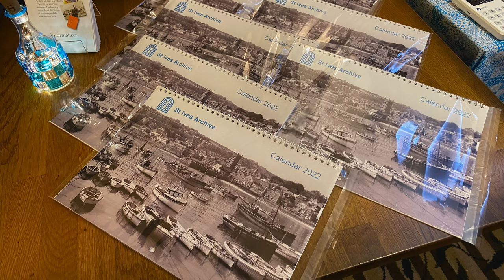St IVES ARCHIVE 25 YEAR CELEBRATION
Celebratory gathering of trustees, volunteers and supporters to mark the Archive's quarter century, with truly excellent cabaret from Newlyn-based male quartet (although only 3 tonight) BUCCAS FOUR

Over 500 St IVES videos and here in more manageable chunks